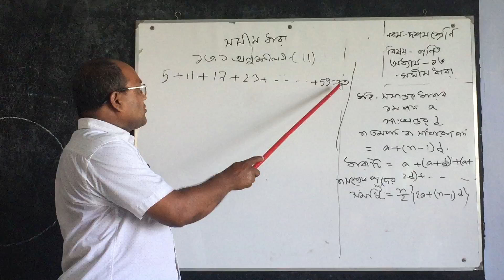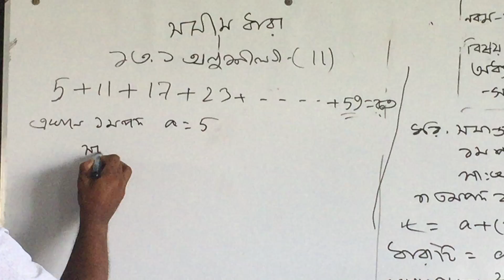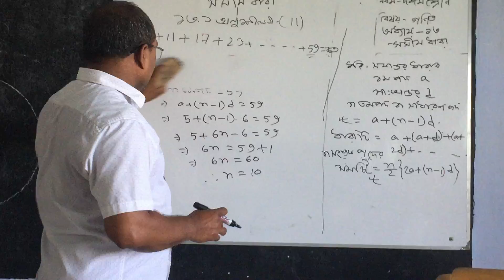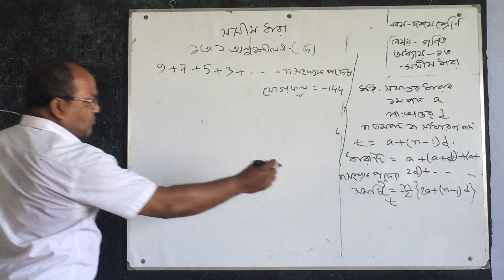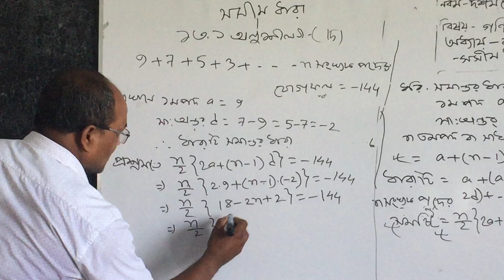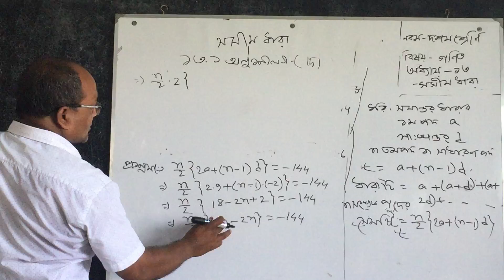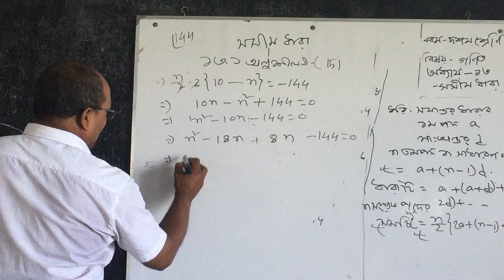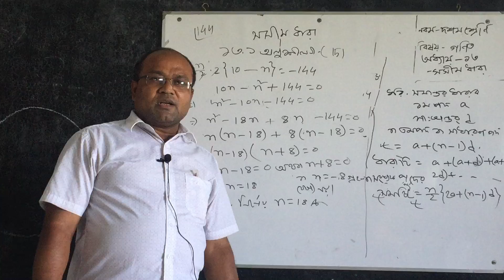সসীম ধারা (Part-2) ।। ৯ম-১০ম শ্রেণি ।। Shafiqul Islam ।। Shakil Ahmed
বিষয় : গণিত
টপিকঃ সসীম ধারা (Part-2)
শ্রেণি : নবম-দশম
অধ্যায়ঃ ১৩

শিক্ষক : জনাব শফিকুল ইসলাম ভূঞা
সহকারি শিক্ষক B.sc (গণিত)
মির্জাপুর হাই স্কুল, হবিগঞ্জ সদর।